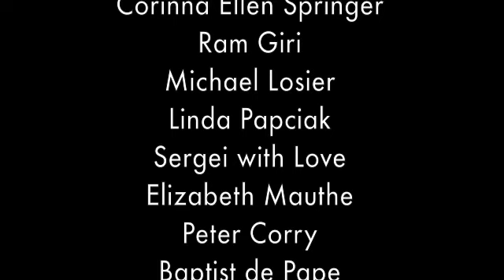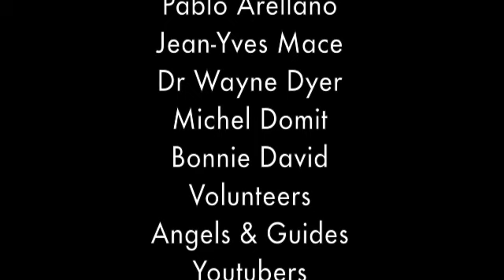Sonia Tully, 4th generation psychic astrologer, daughter of Sonia Choquette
"I'm Sonia Tully and I am a fourth generation psychic astrologer and was born into a family of mystics and healers.  I have trained to do psychic astrology readings with my mother, Sonia Choquette, who is a revolutionary psychic, New York Times best selling author and teacher. An astrology reading with me begins on a soul level. Through examining your chart structure and planetary placement, I use my intuition to guide you through life's many lessons. After we explore your soul lessons, gifts and life's purpose, I will be able to answer any questions you have about your chart of where you are going in your life.
A reading with me will provide insight into any obstacles you may be experiencing and help you explore your soul plan and soul history in this life. Personal readings are wonderful for anyone who wants to spark their creativity or gain insight into their life, relationships, or soul's purpose. All of my readings are done by phone. Book your personal astrology reading now by email!"